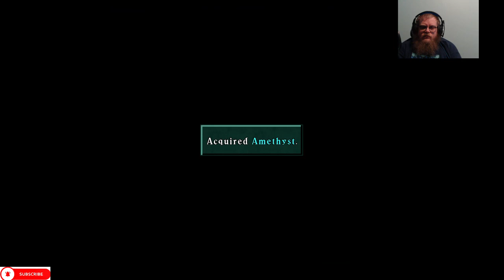Tales of Symphonia Episode 27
Howdy All,

Chapters:
0:00 Intro
0:34 Main Video
1:06:30 Outro